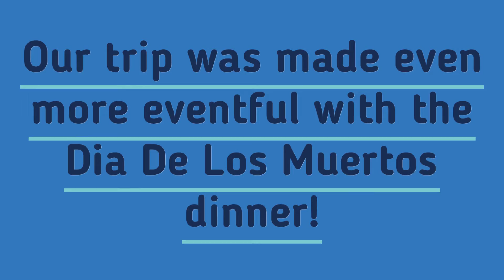L.A.K.E. Enterprises Goes To Cancun, MX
Cancun, Mexico, was a trip to remember! We came, we enjoyed ourselves, and we relaxed. What more could you expect to do on the beautiful beaches of Cancun? Check out the highlights from our weekend of R&R!